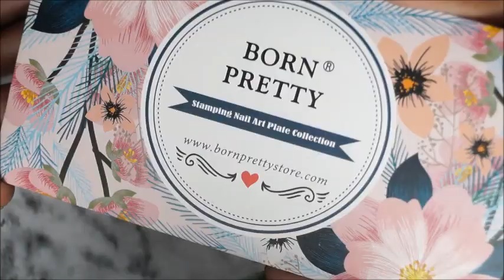*TRIBAL* Nails | Stamping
Show me your recreation and tag me on insta and facebook using @parineetagrover... To get featured.

Things I used:
3. Top Coat: Juice: top coat
4. Blak stamping polish: Cheap local polish
5. Born Pretty stamping plate:  BP-L048
6. Born pretty stamper

Try it out and let me know what do you think in the comment section down.
For any other video advise tell me..